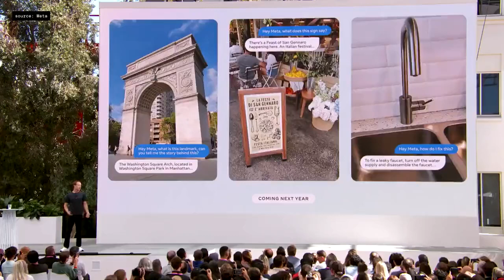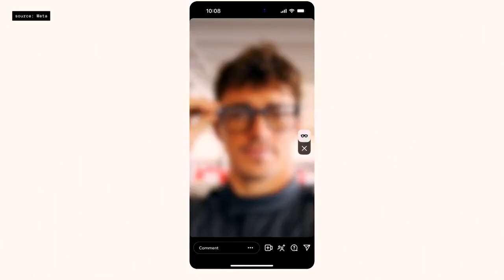Ray-Ban Meta Smart Glasses - Cool New Features!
Check out the awesome new Ray-Ban smart glasses from Meta! These sunglasses are really cool and can do a bunch of high tech things. You can search Google just by looking around with the glasses on. Make calls, play music, and livestream video hands-free!

The glasses have a 12MP camera to capture great photos and 1080p video. The speakers are loud and have improved bass sound. There's a built-in Meta AI assistant you can talk to (US only for now). And you can go live on Facebook or Instagram right from the glasses! Starting price is $299.